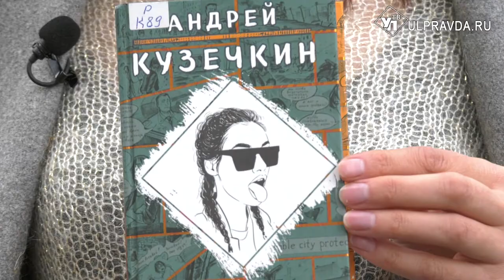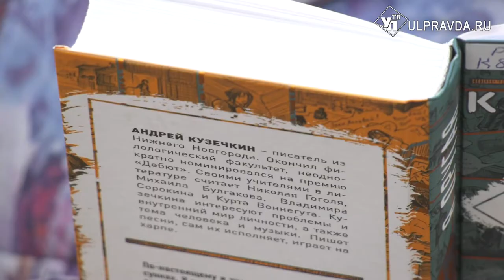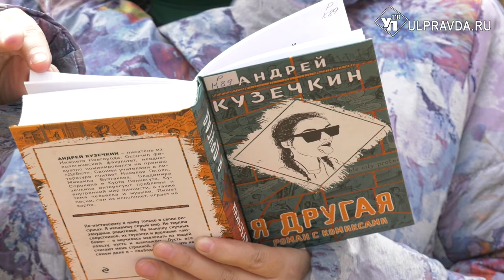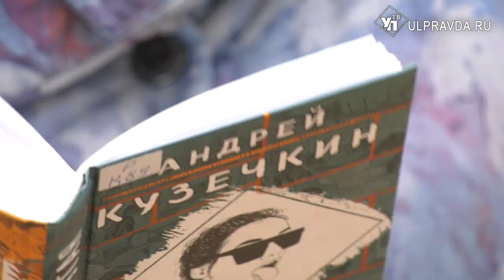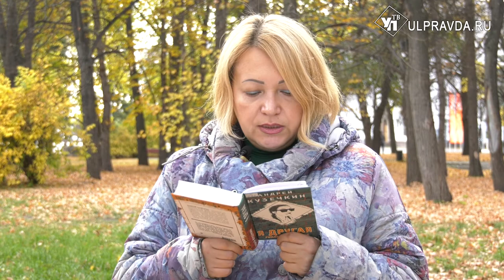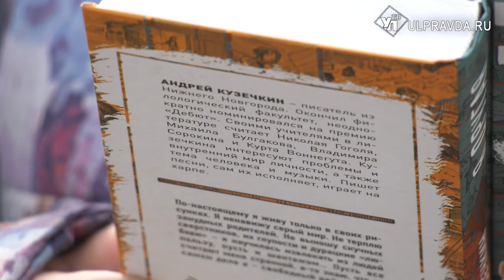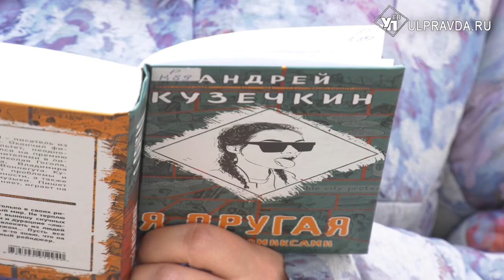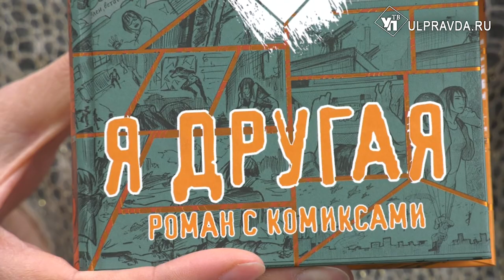Дежурный по чтению. «Я другая» от Андрея Кузечкина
Андрей Кузечкин - российский писатель и критик. Литературным творчеством начал заниматься в одиннадцать лет, тогда же, в 1993 году, состоялась его первая публикация в газете «Борская правда».